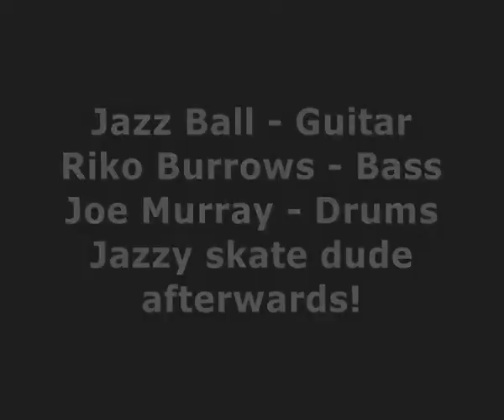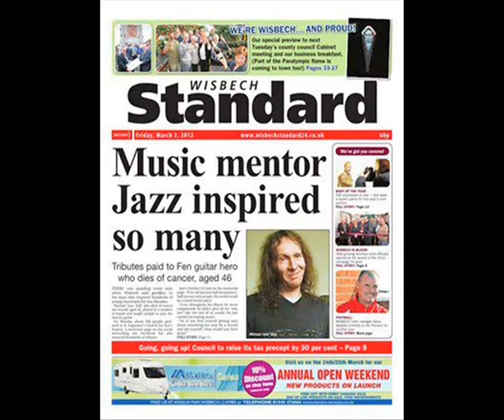Jam Session with Jazz Ball, Riko Burrows, Joe Murray, 4th Oct 2004 (Edited)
This is a fitting tribute of Jazz's 3 year anniversary of his passing. We are so pleased Kerry filmed this. Its been edited to really capture the best moments of spontaneous music and banter. With close ups of Jazzes glorious playing! (and skateboarding) It was a dark room so had to enhance it so it gets pixelated at times! enjoy. I will be putting up the full length jam video in the near future!!